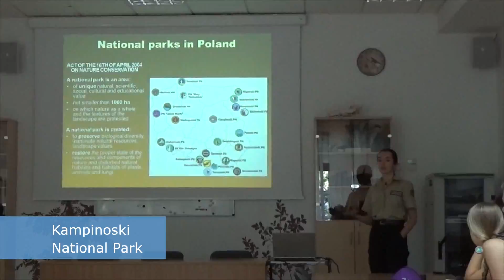Sponsored by UFW : Excursion to Poland by study association Sylvatica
University Fund Wageningen sponsors international activities of Wageningen University students.